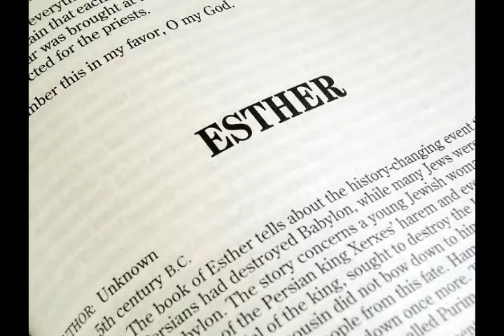Ester NKJV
The Book of Ester
Audio Bible New Kings James Version
God Bless